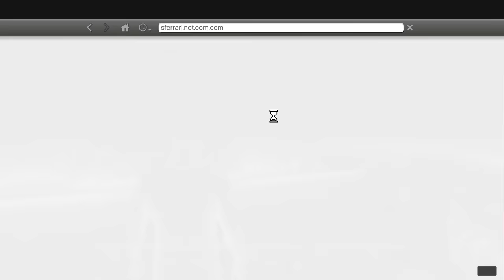SHINCHAN Stealing $1 To $1,000,000 FERRARI CAR In GTA 5!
SHINCHAN Stealing $1 To $1,000,000 CAR In GTA 5!